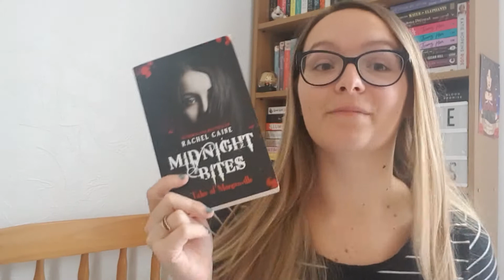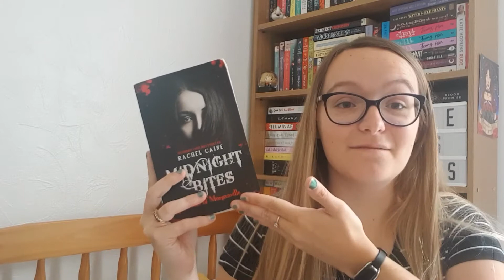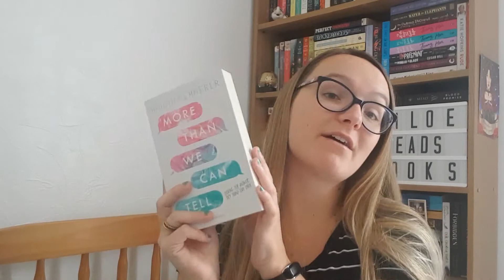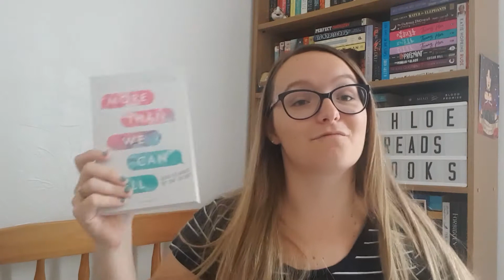If I Could Keep One | Favourite Authors Tag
Hi everyone - this video shows me picking my 5 favourite authors, and choosing only one of their books to keep (don't panic - I'm not actually un-hauling anything!). Thank you Chloe for tagging me to do this!